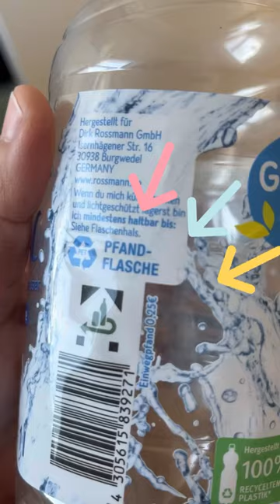Free thing-you get in German Bakeries|Clever idea 2 throw plastics| Free garbage bags#shorts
Hi friends

In this short I have shared a good thing about Germany. We get free garbage bags( called Gelb sack) to throw plastic wastes in Germany. It’s an amazing idea to make people to dispose the plastic wastes in a proper way.